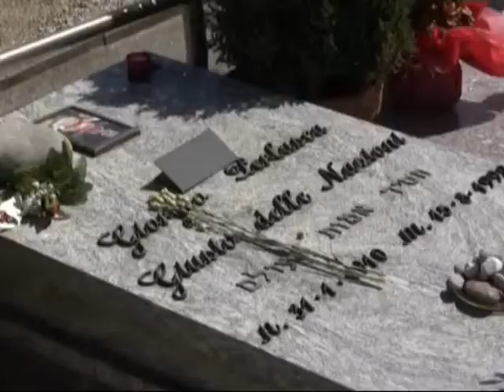2010, Maserà - Omaggio a Giorgio Perlasca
2010  Maserà di Padova, al cimitero ove è sepolto Giorgio Perlasca visita ed omaggio di un gruppo di ebrei ungheresi.